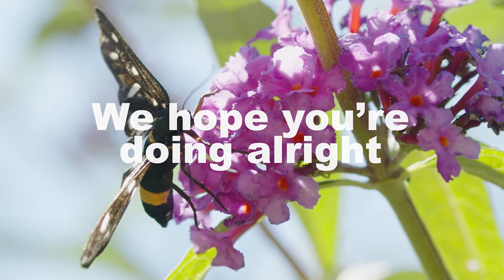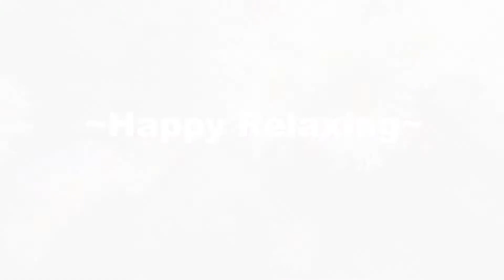Binaural 528hz Meditative Relaxing Music, Powerful Detox Music, Positive Healing Energy #107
Binaural 528hz Meditative Relaxing Music, Powerful Detox Music, Positive Healing Energy For Mind. Relaxing background music for sleep rituals, yoga at home, self care meditation, zen time, studying and maintaining focus at work. Create your own ritual for better greater relaxation ~ Do subscribe if you love this meaningful music and click the 🔔 to turn on notifications to get notified on our latest music upload!

Hi everyone! Hope you're doing well! Short breaks help relieve your anxieties no matter how small, just let go of your worries. Mindset is everything. Always remember to unwind when things get hectic, relieve yourself of worries and start new tomorrow. Feel the zen and ENJOY.

Links To Personal Home-Based Self Care:
►Buckwheat Meditation Kit
►Brain Sensing Headband

At Calming Senses, we give in our best to produce relaxing music with nice beautiful scenery for you to listen to everyday when falling asleep, performing yoga and meditation or just to clear your mind during your personal zen time. We love everything warm and binaural to uplift our moods to another level of internal self relaxation. Remember, world peace starts with ourselves!

- Calming Senses -